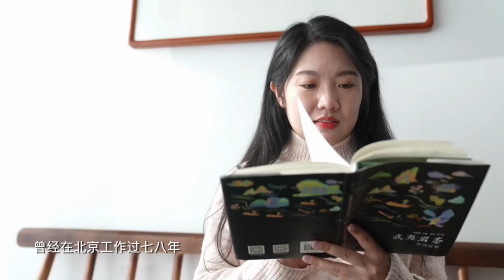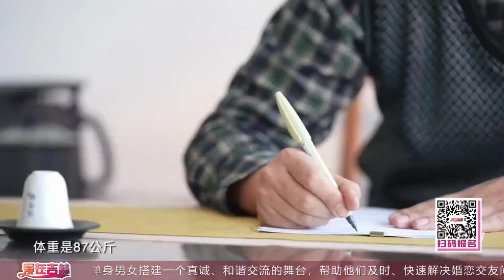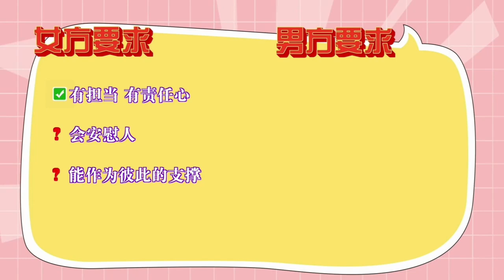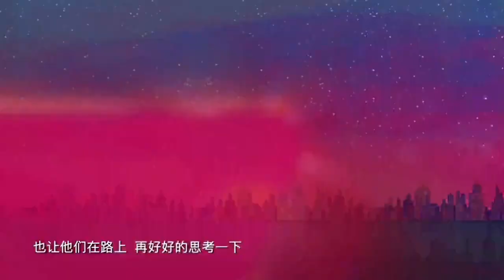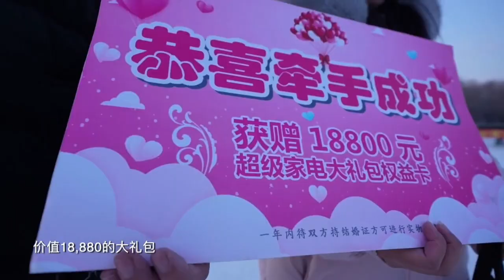【2024最新相親綜藝】《吉祥有意》第57期：父親親自到現場，為女兒尋找心儀之人